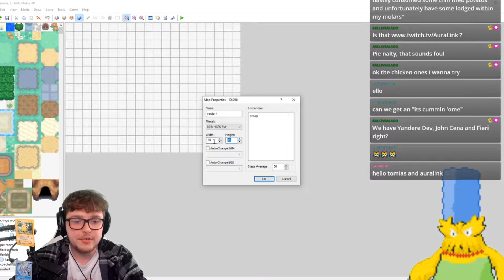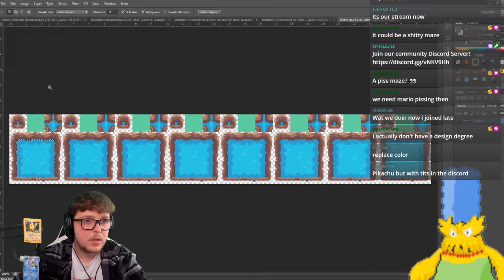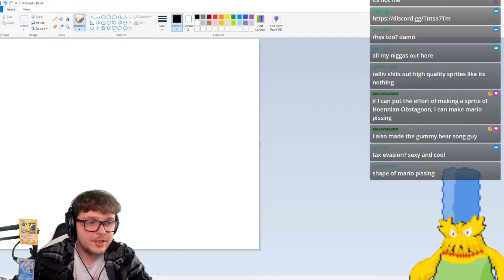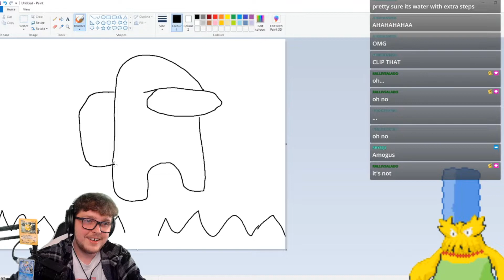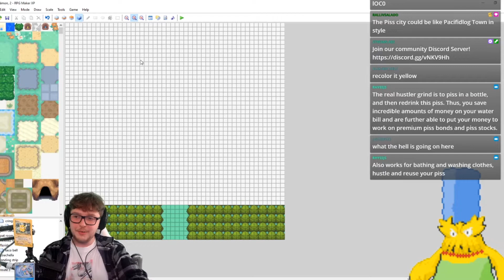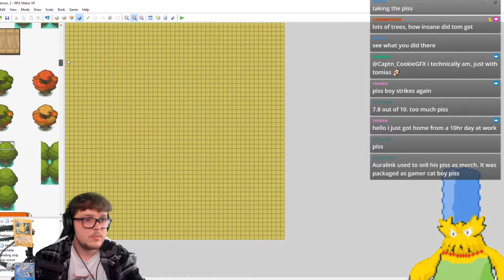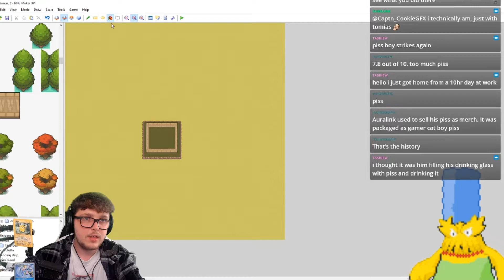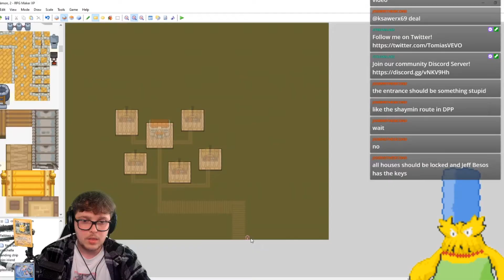Global warming in the Pokemon World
thats an interesting yellow colour hmmmmmm